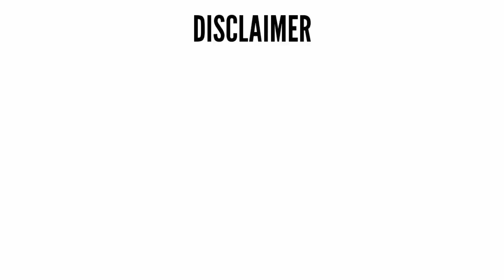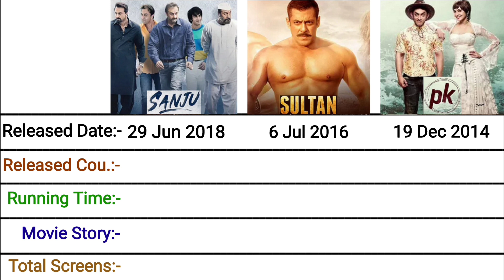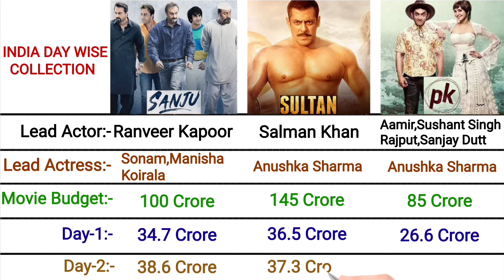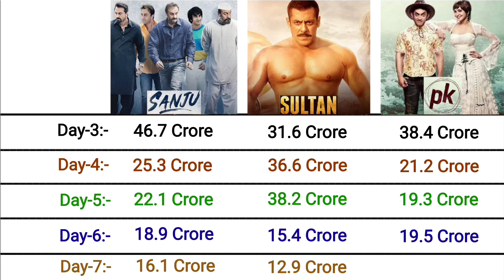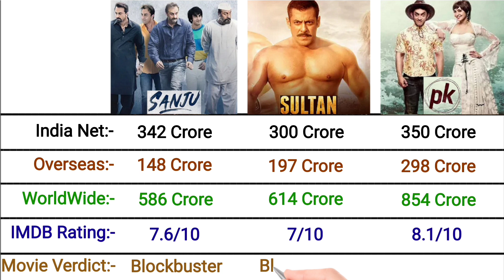Sanju vs Sultan vs PK Movie Full Comparison ll Budget,Day Wise Box Office Collection of 2022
🔻Hey you smart viewers if you like my videos content then please like, share and subscribe my youtube channel for getting more this type of intresting video on my channel.I will always upload one video daily at every morning.